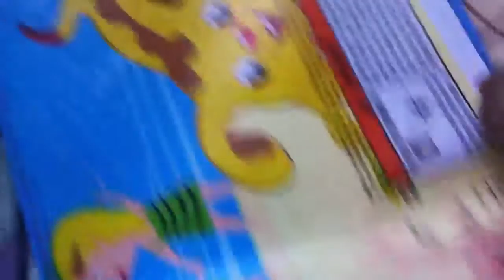Weimaraner Puppy Walking for the 1st Time!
Weimaraner Puppy Walking for the 1st Time! (Day 13, July 13, 2013)